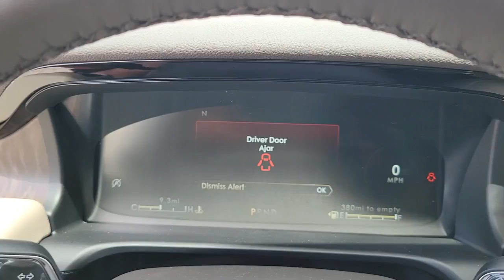2023 Lincoln Aviator Near Me Winter Park, FL Windermere, FL Deland, FL Orlando, FL V05809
Ceramic Pearl Metallic Tri-Coat New 2023 Lincoln Aviator near me in Orlando, Florida at Parks Lincoln. Servicing the Winter Park, Windermere, The Villages, Deland, FL area.

Parks Lincoln
3505 US-17

Pristine White Metallic Tri-Coat 2023 Lincoln Aviator Reserve RWD 10-Speed Automatic 3.0L V618/26 City/Highway MPG
ENGINE: TWIN-TURBOCHARGED 3.0L V6  -inc: auto stop-start technology  (STD),EQUIPMENT GROUP 201A  -inc: Lincoln Co-Pilot360 1.5 Plus  front/side/rear parking sensors  Evasive Steering Assist  Reverse Brake Assist  Intelligent Adaptive Cruise Control  lane centering assist  stop-and-go and speed sign recognition  Active Park Assist 2.0  Elements Package Plus  Auto Air Refresh  active air monitoring system  Heated/Ventilated 2nd Row Outboard Seats  Heated Steering Wheel  Auto Heated/Ventilated Driver & Passenger Seats  Heated VisioBlade Wipers  Head-Up Display  Phone As A Key  Note: Phone as a key is not compatible w/fleet vehicles equipped w/fleet telematics,Turbocharged,Rear Wheel Drive,Power Steering,ABS,4-Wheel Disc Brakes,Brake Assist,Aluminum Wheels,Tires - Front Performance,Tires - Rear Performance,Temporary Spare Tire,Sun/Moonroof,Generic Sun/Moonroof,Panoramic Roof,Heated Mirrors,Power Mirror(s),Integrated Turn Signal Mirrors,Power Folding Mirrors,Rear Defrost,Privacy Glass,Intermittent Wipers,Variable Speed Intermittent Wipers,Rain Sensing Wipers,Rear Spoiler,Remote Trunk Release,Power Liftgate,Power Door Locks,Daytime Running Lights,Automatic Headlights,LED Headlights,Automatic Highbeams,AM/FM Stereo,Navigation System,Premium Sound System,Satellite Radio,Rear Seat Audio Controls,HD Radio,Requires Subscription,MP3 Player,Steering Wheel Audio Controls,Auxiliary Audio Input,Satellite Radio,HD Radio,Requires Subscription,Bluetooth Connection,Bucket Seats,Rear Bucket Seats,Adjustable Steering Wheel,Trip Computer,Power Windows,WiFi Hotspot,3rd Row Seat,Leather Steering Wheel,Keyless Entry,Power Door Locks,Keyless Start,Keyless Entry,Power Door Locks,Remote Trunk Release,Hands-Free Liftgate,Universal Garage Door Opener,Cruise Control,A/C,Rear A/C,Climate Control,Multi-Zone A/C,A/C,Power Driver Seat,Power Passenger Seat,Leather Seats,Bucket Seats,Heated Front Seat(s),Driver Adjustable Lumbar,Passenger Adjustable Lumbar,Seat Memory,Auto-Dimming Rearview Mirror,Driver Vanity Mirror,Passenger Vanity Mirror,Driver Illuminated Vanity Mirror,Passenger Illuminated Visor Mirror,Floor Mats,Remote Engine Start,Keyless Start,Remote Engine Start,Mirror Memory,Navigation System,MP3 Player,Telematics,Smart Device Integration,Requires Subscription,Power Windows,Power Door Locks,Trip Computer,Mirror Memory,Security System,Immobilizer,Traction Control,Stability Control,Traction Control,Front Side Air Bag,Rear Parking Aid,Blind Spot Monitor,Cross-Traffic Alert,Lane Departure Warning,Lane Keeping Assist,Lane Departure Warning,Front Collision Mitigation,Driver Monitoring,Aerial View Display System,Tire Pressure Monitor,Driver Air Bag,Passenger Air Bag,Front Head Air Bag,Rear Head Air Bag,Passenger Air Bag Sensor,Knee Air Bag,Driver Restriction Features,Child Safety Locks,Back-Up Camera